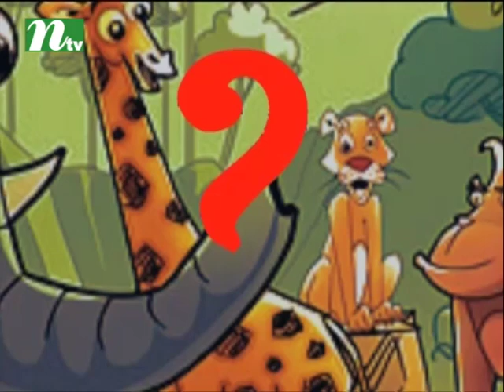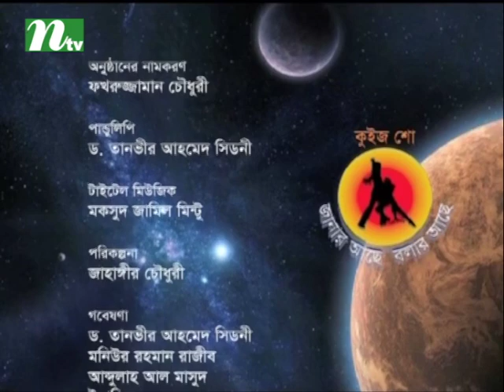Janar Ache Bolar Ache | জানার আছে বলার আছে | Guest: kamruzaman Rabbi | EP 2317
Janar Ache Bolar Ache | জানার আছে বলার আছে